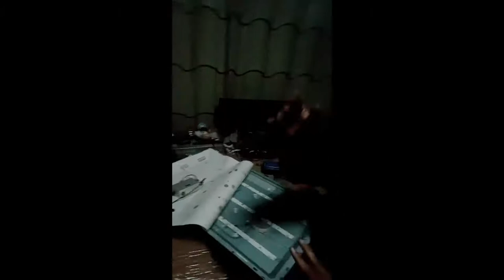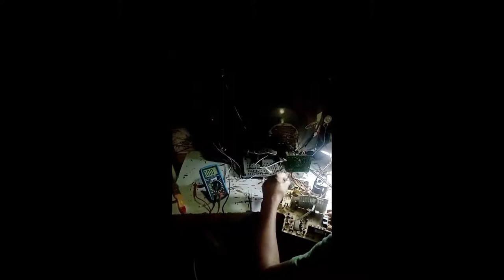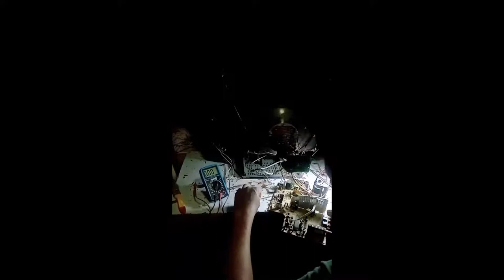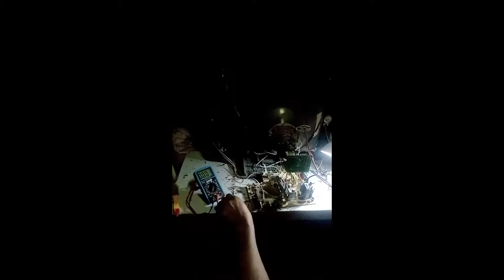crt tv, and flat tv repair